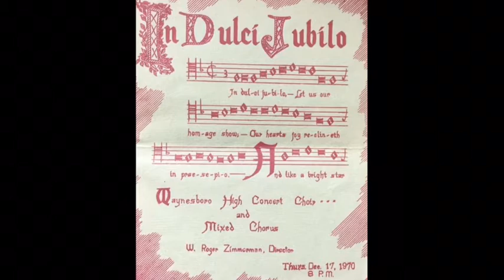In Dulci Jubilo arr. Pearsall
Waynesboro High School Concert Choir
Waynesboro, Virginia
W. Roger Zimmerman, Conductor